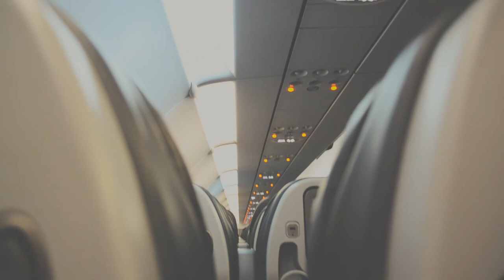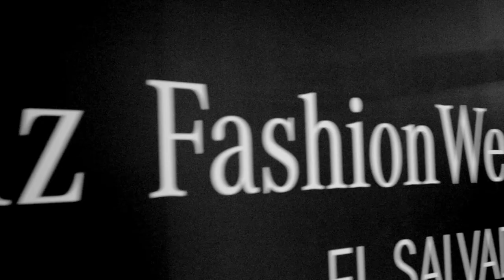MI EXPERIENCIA EN EL SALVADOR • MBFWSV | La Galarza VLOG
¡Hola chicos! Hoy quise hacerles un Video Vlog de un viaje que tuve al Salvador, y les cuento toda mi experiencia en la feria de moda Mercedes Benz Fashion Week El Salvador 2017. Te invito a chequear todo el video.

¡Únete a la familia! RECUERDA S U S C R I B I R T E ♥

SANPCHAT: La.Galarza